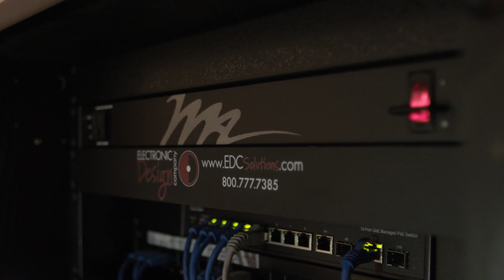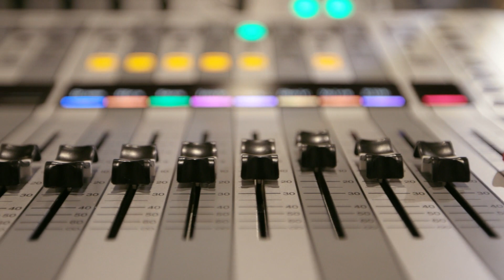Electronic Design Company Testimonial - Church of the Risen Savior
Kevin Rotty, the director of music and project manager at Church of the Risen Savior, discusses working with Electronic Design Company. We love working with Kevin Rotty and the church to install their new system. Check out what they have to say!

To learn more about Electronic Design Company and what we can do for you on our